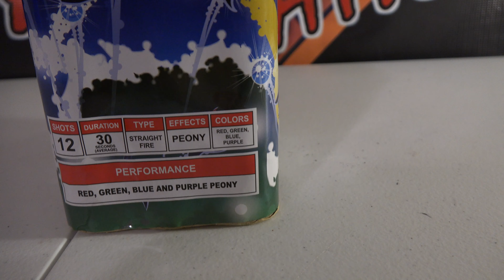AQUARIAN - AFW FIREWORKS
Thought i travel back a little bit and shoot this cake. I havent shot it in YEARS!!! like 6 or 7 and thought Id try it out again.